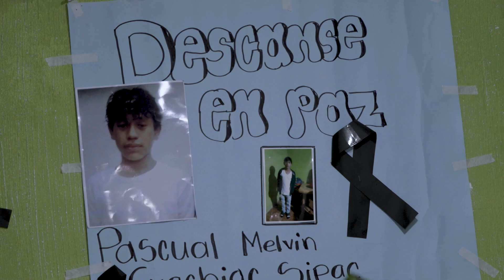Check Americas Now's @ElaineReyesTV Take on The Texas Trailer Tragedy Aftermath